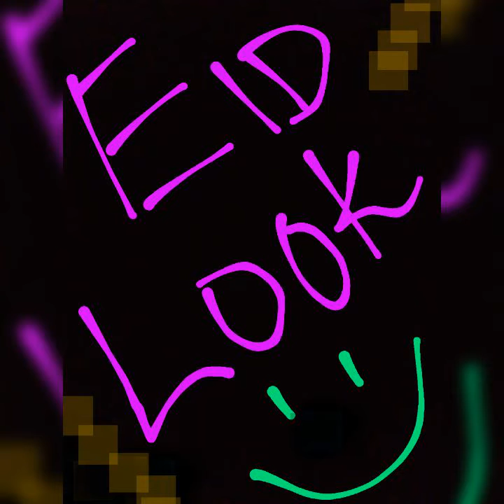Eid Dress In 2022 | Fashion Hacks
Fashion Hacks